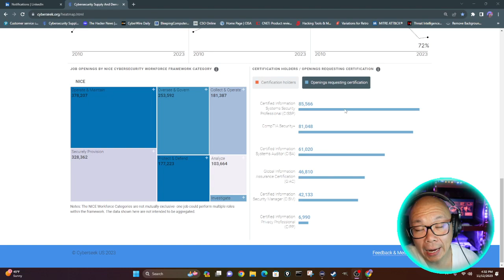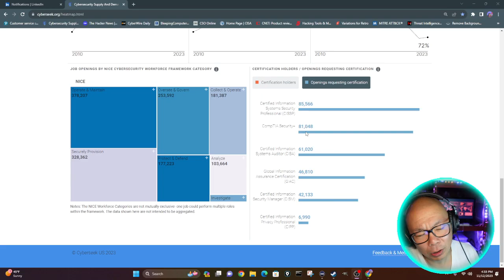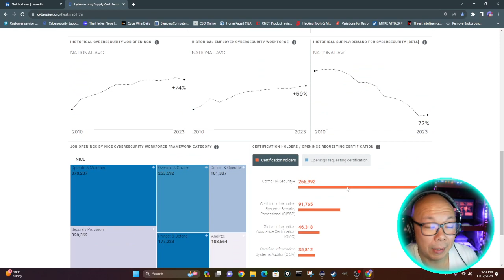Tips on how to land a Cyber Security Job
Which certification is hot on the list!